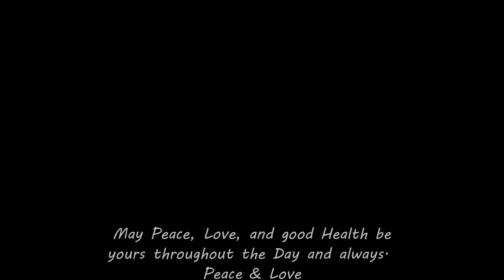09.08.2021 SkyWatch Scalar Waves EMF